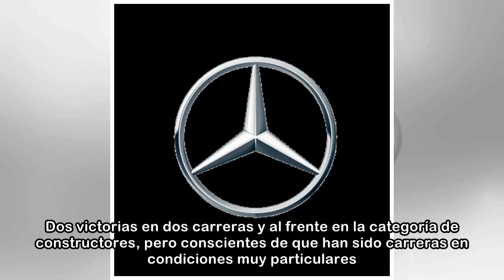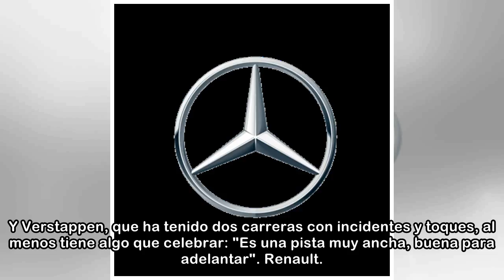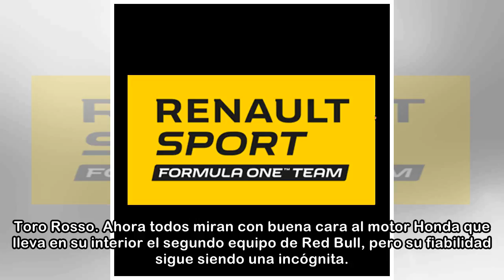Uno por uno: así llegan equipos y pilotos al GP de China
Tercer gran premio de la temporada: Shanghái recibe al Mundial con su compleja primera curva, varios virajes de alta velocidad y una recta inmensa donde los motores más potentes marcarán la diferencia...